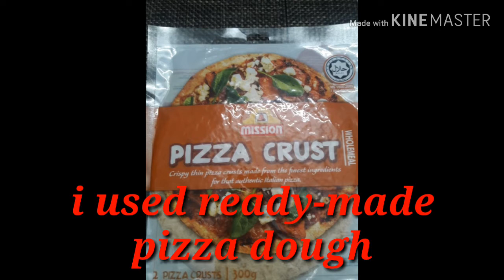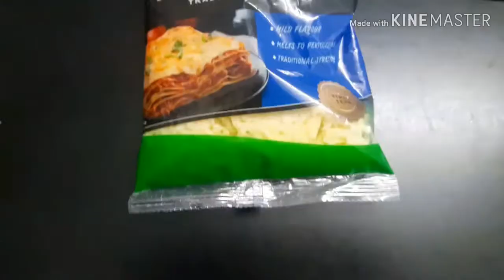MAKING PIZZA USING MICROWAVE OVEN WITH GRILL|COOKING VLOG|Pinay in Malaysia|SimplyFevz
Sharing you guys how to make pizza without using oven.

I hope you enjoy watching our videos.
Madamo gid nga salamat sa inyo...
Terima kasih...

MESSENGER: phoebe cates

Camera i used : Samsung Galaxy J7
Editor i used : Kinemaster